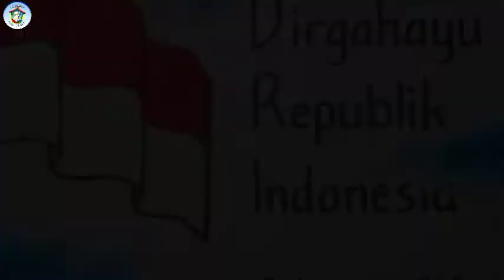Cara Menggambar 17 Agustus yang Mudah - Tema Kemerdekaan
Video ini merupakan tutorial cara menggambar 17 Agustus yang Mudah - Tema Kemerdekaan

Kami juga membuka kelas gambar online, baik untuk pembelajaran rutin terprogram maupun untuk persiapan lomba. Hubungi kami melalui instagram @komunitasgeneratif atau melalui WA yang tertera di instagram @pensil_menari.

Bagi teman-teman yang ingin mengoleksi karya-karya Kami, bisa berkunjung ke aplikasi Shopee di toko Komunitasgeneratif. Kami juga menerima pesanan gambar "custom", dengan harga-harga yang sangat terjangkau. Linknya di bawah ini

Facebook Halaman: Komunitas Generatif